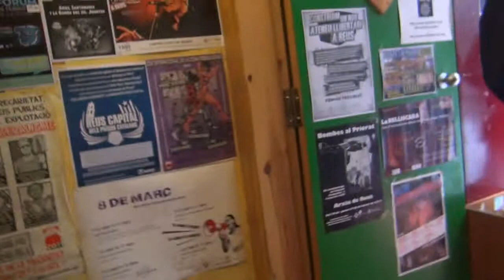innova ens roba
el dia 01 de marzo del 2014 actua Ariel Santamaria i la banda del Dr.Juantxi en el (Bar Campus) de Reus, en dicha actuacion cuentan con mi colaboracion en varias ocasiones, como en este caso con el tema inniva ens roba .,... arriba la planta .,..